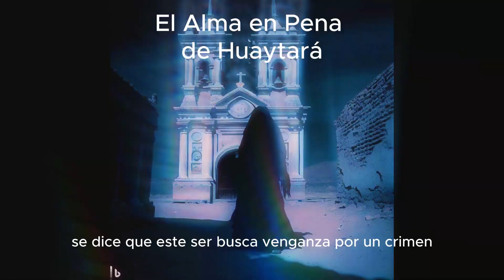Los Enigmas de Apurímac: Leyendas Urbanas que Desafían la Realidad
¡Bienvenidos a un nuevo episodio de "AKUMU NO KAGE"! En esta ocasión, nos adentraremos en las profundidades de esta enigmática región peruana para explorar las más escalofriantes y desconcertantes leyendas urbanas que han sido transmitidas de generación en generación.

Prepárate para un viaje lleno de suspenso y emociones, mientras nuestro equipo de investigadores y narradores expertos te llevan de la mano a través de relatos cautivadores que han resistido la prueba del tiempo. Desde oscuros encuentros con seres sobrenaturales hasta apariciones misteriosas, cada historia te dejará cuestionando la frontera entre lo real y lo fantástico.

En este video, te sumergirás en el relato de la "Sombra Silente", una figura siniestra que se dice que acecha en las noches más oscuras de los poblados de Apurímac. ¿Quién es esta entidad y cuál es su propósito? Acompáñanos mientras descubrimos testimonios escalofriantes de quienes aseguran haberse cruzado con esta aterradora presencia.

Únete a nosotros en este emocionante viaje mientras exploramos las leyendas urbanas más inquietantes de Apurímac, desentrañando su pasado histórico y cultural para descubrir qué hay de verdad y qué hay de ficción en estos fascinantes relatos.

Si te apasiona lo sobrenatural, la riqueza cultural y las leyendas que desafían la lógica, ¡este video es para ti!